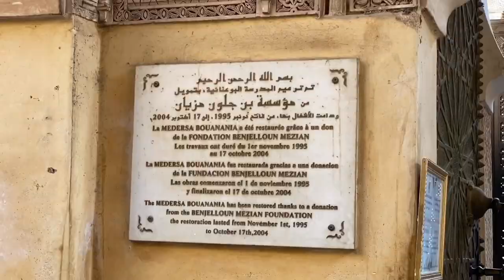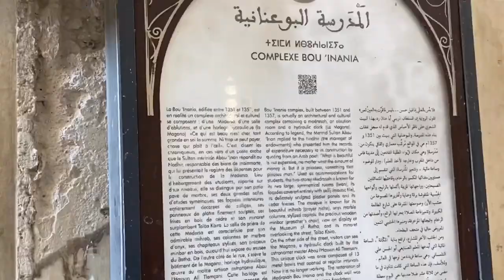Weekend à Fès + Surprise✨ كتشفنا بلايس واعرين في مدينة فاس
Hey cuties, hope you enjoy today’s video, travel vibes ✨💜 if you read this leave a 🤍 in the comments, i love you!

Thank for taking the time to watch my videos! I love you all XOXO
شكرا لأخذ الوقت لمشاهدة أشرطة الفيديو الخاصة بي! أحبكم جميعا